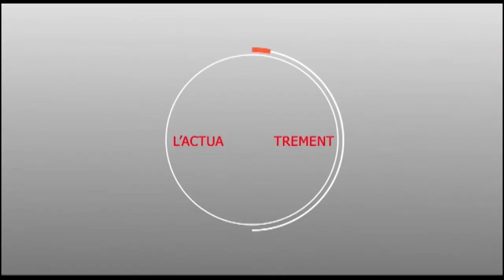WILAYA : CLD 9 CONGRES Préparatoire du 26 au 27 Janvier à Touba